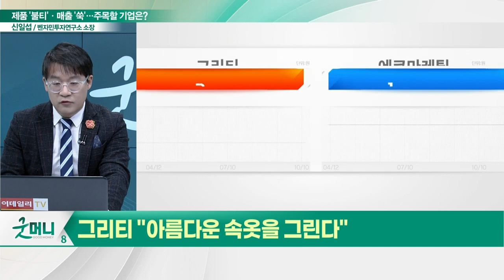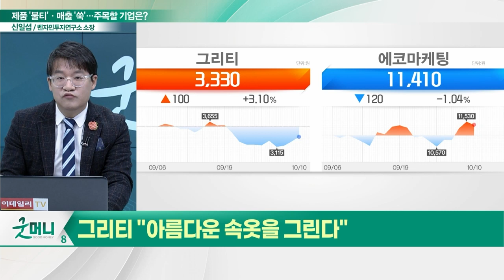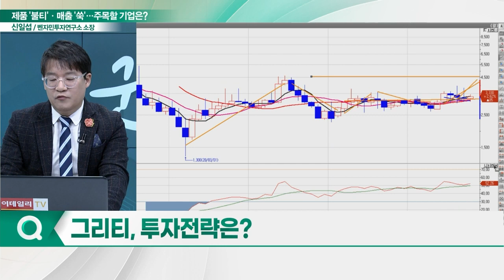그리티(396270), 제품 '불티'·매출 '쑥'... "아름다운 속옷을 그린다"_신소장의 시그널 (20231011)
그리티(396270) "아름다운 속옷을 그린다"
- 에코마케팅 '비즈니스 부스팅' 편입
- 감탄브라, 원더브라, 위뜨 주력 대표 브랜드 성장
- 감탄브라·원더브라 공식몰 및 온라인 자사몰 대폭 성장